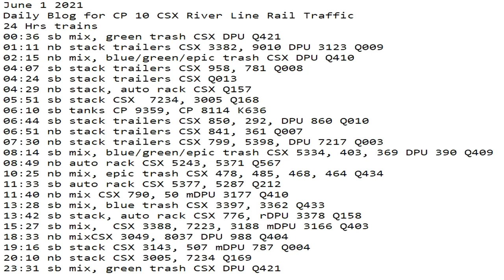June 1 2021 24 Hrs CSX Trains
24 Hrs trains
00:36 sb mix, green trash CSX DPU Q421
01:11 nb stack trailers CSX 3382, 9010 DPU 3123 Q009
02:15 nb mix, blue/green/epic trash CSX DPU Q410
04:07 sb stack trailers CSX 958, 781 Q008
04:24 sb stack trailers CSX Q013
04:29 nb stack, auto rack CSX Q157
05:51 sb stack CSX  7234, 3005 Q168
06:10 sb tanks CP 9359, CP 8114 K636
06:44 sb stack trailers CSX 850, 292, DPU 860 Q010
06:51 nb stack trailers CSX 841, 361 Q007
07:30 nb stack trailers CSX 799, 5398, DPU 7217 Q003
08:14 sb mix, blue/green/epic trash CSX 5334, 403, 369 DPU 390 Q409
08:49 nb auto rack CSX 5243, 5371 Q567
10:25 nb mix, epic trash CSX 478, 485, 468, 464 Q434
11:33 sb auto rack CSX 5377, 5287 Q212
11:40 nb mix CSX 790, 50 mDPU 3177 Q410
13:28 sb mix, blue trash CSX 3397, 3362 Q433
13:42 sb stack, auto rack CSX 776, rDPU 3378 Q158
15:27 sb mix,  CSX 3388, 7223, 3188 mDPU 3166 Q403
18:33 nb mixCSX 3049, 8037 DPU 988 Q404
19:16 sb stack CSX 3143, 507 mDPU 787 Q004
20:10 nb stack CSX 3005, 7234 Q169
23:31 sb mix, green trash CSX DPU Q421